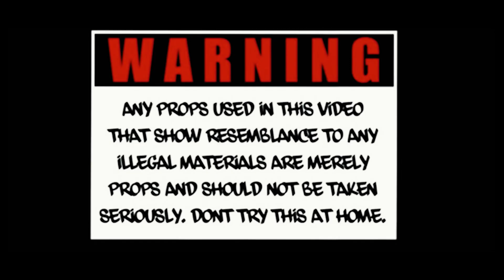Kso BambinØ - LongLiveKeivy shot